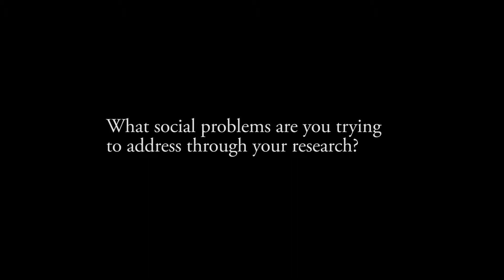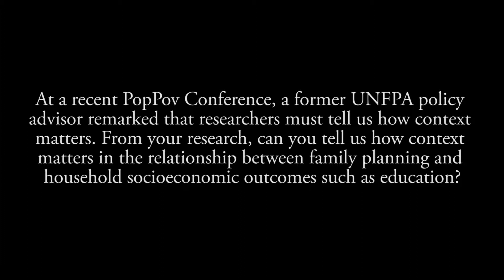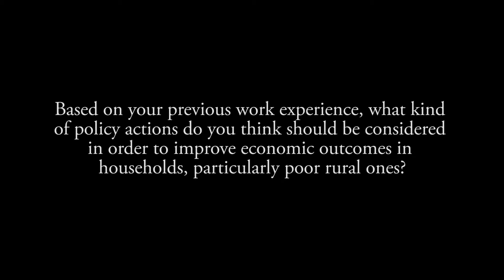Abiba Longwe: Reproductive Health and Poverty Reduction in Rural Sub-Saharan Africa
Abiba Longwe is a Ph.D. student in economics at Radboud University Nijmegen, and a participant in PRB's 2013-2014 Policy Communication Fellows Program, funded by USAID through the IDEA project. Her research investigates the relationship between investments made in sexual reproductive health and poverty reduction in rural communities of sub-Saharan Africa. She has contributed to the NWO/WOTRO PopDev project on the impact of reproductive health services in sub-Saharan Africa (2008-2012), working closely with Jerome Smits. In this video interview, she shares her research and some of the findings to-date.